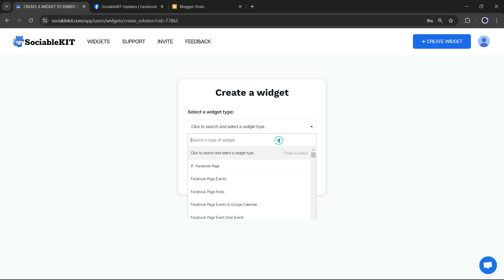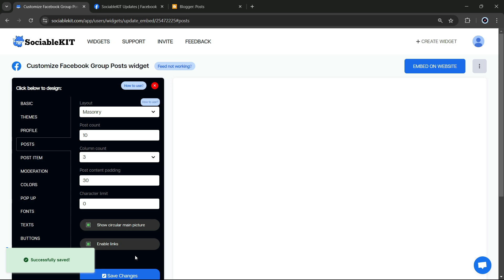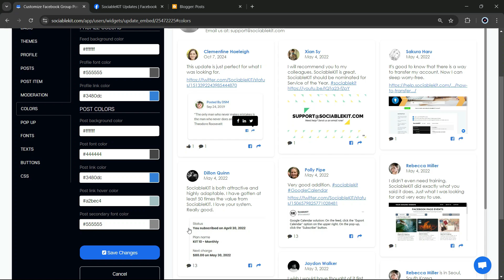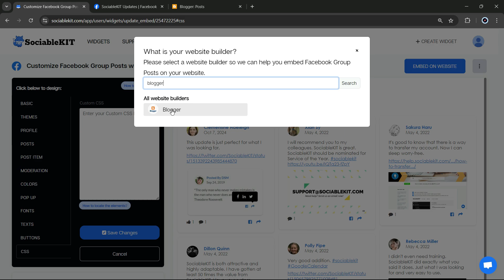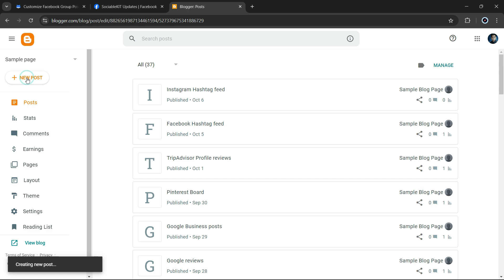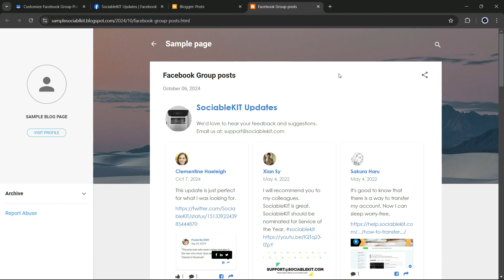How to embed Facebook Group posts on Blogger FOR FREE?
Embedding Facebook Group posts on your Blogger website can deepen engagement and bring community conversations directly to your audience. Follow our guide to effortlessly enhance interaction, display real-time updates, and keep content fresh.

You will use your Facebook Group posts, Blogger website, and a free Facebook Group posts widget to complete this task. This will answer the question: How do I embed Facebook Group postson my Blogger website?
Quick  guide

1. Create your Facebook Group Posts widget here.
2. Customize your Facebook Group Posts widget.
3. Copy the Facebook Group Posts widget embed code.
4. Login to your Blogger website admin panel and create or edit a page.
5. Paste the embed code where you want the Facebook Group Posts widget to appear.
6. Save and view your page. Done!

Add Facebook Group Posts widget to your Blogger website.

The second part is adding your Facebook Group Posts widget to your Blogger website. After you customize your Facebook Group Posts widget and copied the embed code, it is time to add it to your Blogger website. Follow the steps below.

1. Copy your free Facebook Group Posts widget embed code. Make sure you followed the first part above. It detailed how to you can create and customize your widget to get your free embed code.
2. Login to Blogger admin panel.
3. From your account dashboard "Post" tab, click the existing blog or "+ New Post" where you want your widget to appear4.
4. Click the pencil icon on the upper left corner and click the "HTML view" in the dropdown.
5. Paste the link you copied from SociableKIT.
6. Click Publish. Done!